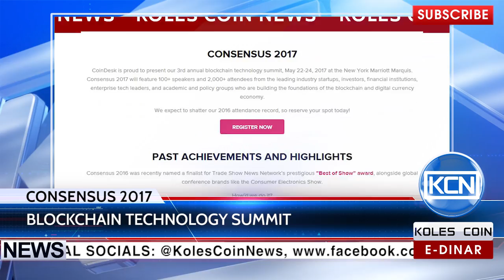KCN News: Consensus 2017 will be held in May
CoinDesk has announced the 3rd three-day annual blockchain technology summit - Consensus 2017 at the 22d of May in New York. The organizers expect to turn over 2016 attendance record – more than 100 speakers and 2,000 attendees.